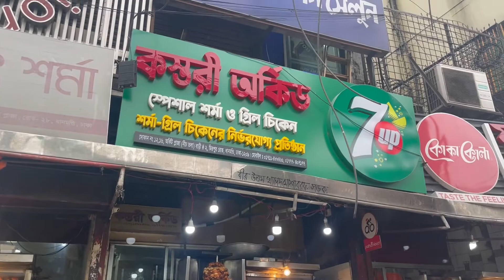Day 248 | Kosturi Orchid | Dhanmondi | Chicken Shawarma | Chicken Onion Shawarma | Chicken Grill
Chicken Shawarma 150 BDT
Chicken Onion Shawarma 150 BDT
Quarter Grill 100 BDT
Nan 20 BDT